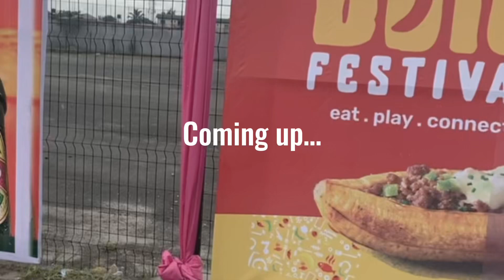Biggest Food Festival in Nigeria + BoleFestival2023 + johnny Drille & Ric hassani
I will be bringing you the highlights of the 2023 Bole festival held in Port Harcourt. The bole festival is now an annual ritual for the residents of Port Harcourt and has established itself as one of the biggest festivals from the south south region of Nigeria - catching the attention of neighboring cities and has over 10,000 people in attendance.
Watch the video to see the exhilarating through the 2023 bole festival.🍒

ХоХо

FAQs:
-What device do you film with?
Ans: An iPhone 11
-Where do you live?
Ans: Portharcourt , Nigeria
-What do you do?
Ans: I'm an Engineer and Digital Content Creator.
Ans: 24 years old. My birthday is March 23rd.
Ans: I currently use Soundcloud and Youtube Audio
Library.